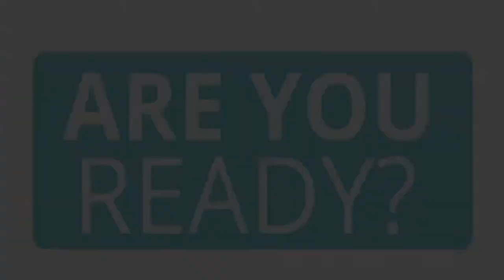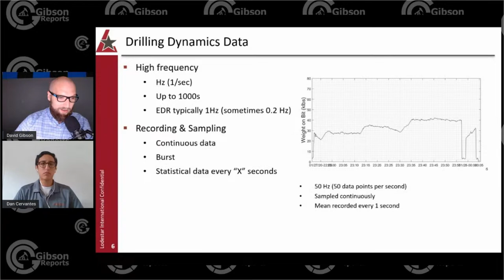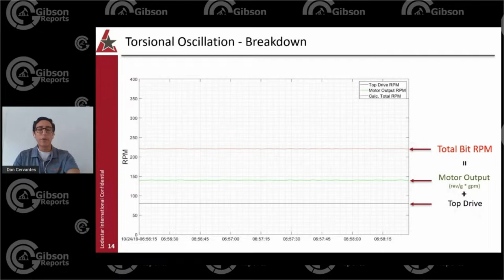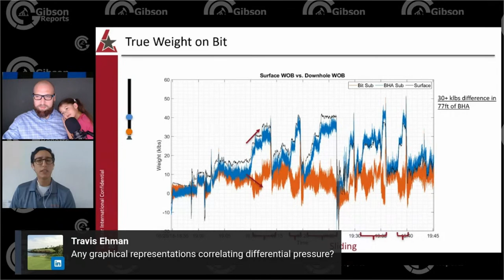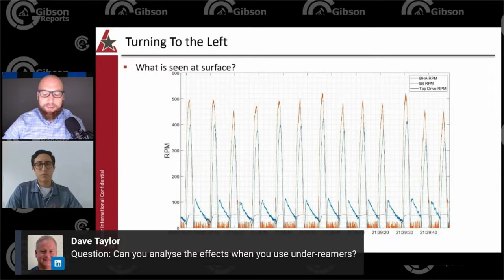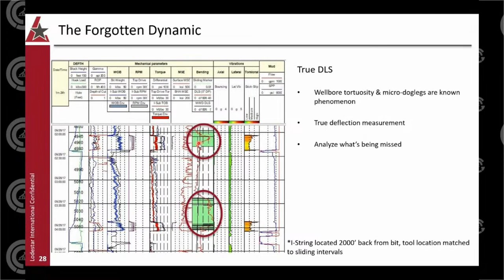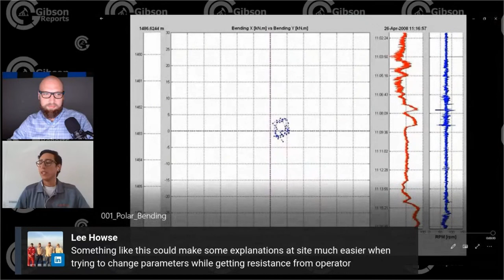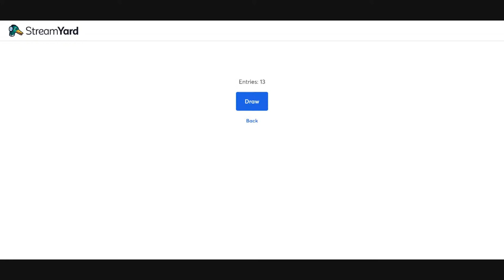Vdoorlocksmith Show Replay of Episode 52 with Dan Cervantes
Vdoorlocksmith Show Replay of Episode 52 with Dan Cervantes, Drilling Engineer Advisor – Helmerich & Payne. There will be no live show this week, but you can watch a replay of one of my favorites to discover "What You Don’t Know About Downhole Drilling Dynamics."